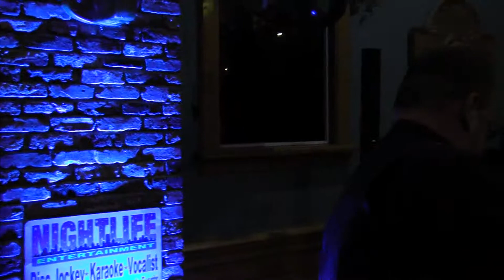Ron at the Porthole Pub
Ron live at he Porthole singing My Way